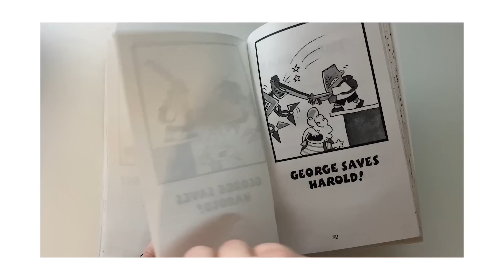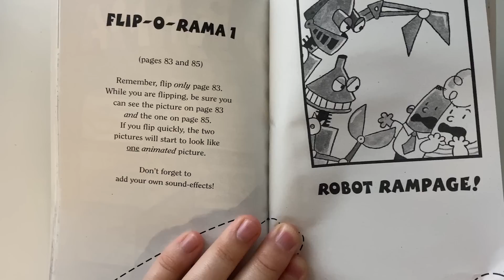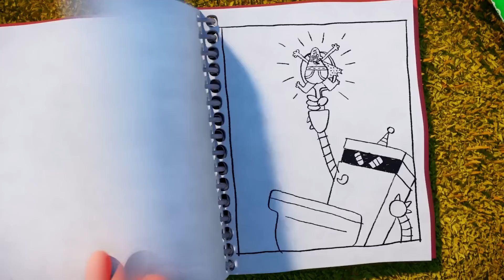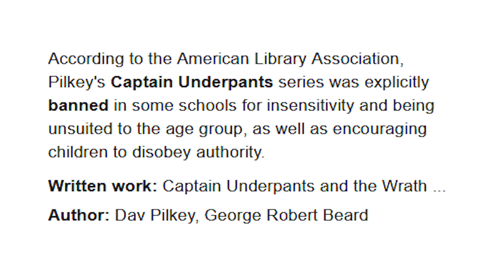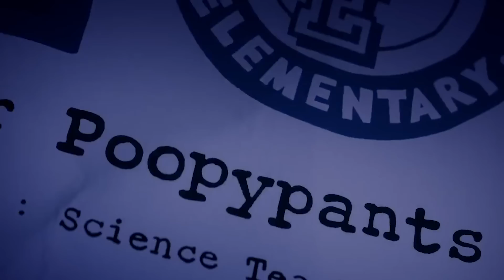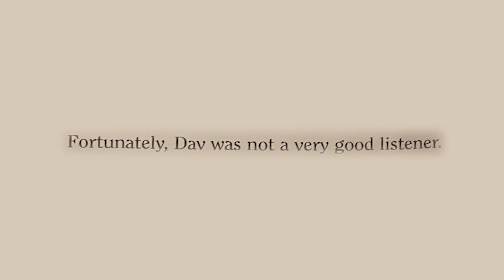The masterpiece you'd never expect